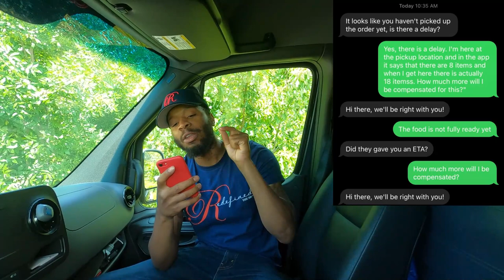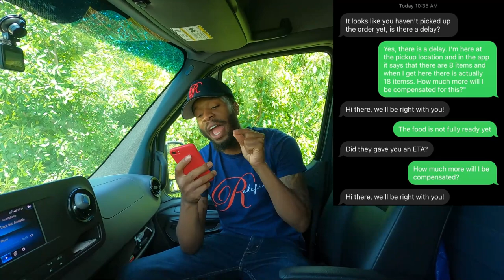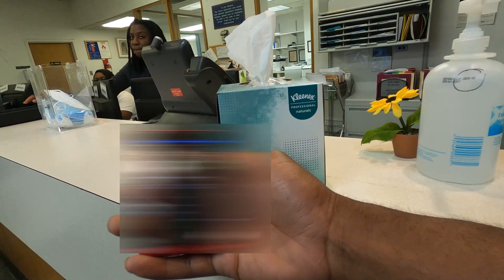DLIVRD Got Me With This Order!!! 😡 Customer Service Needs To Do Better!